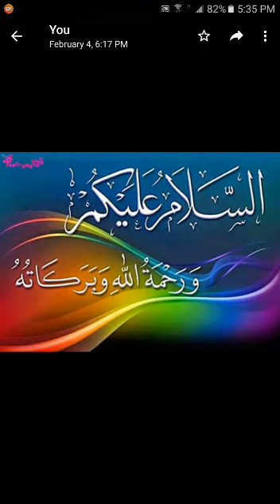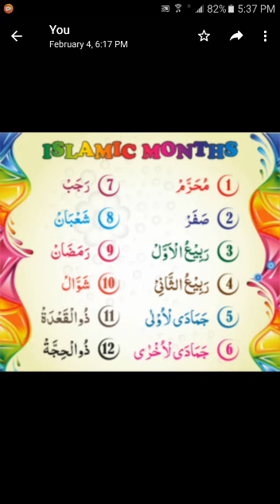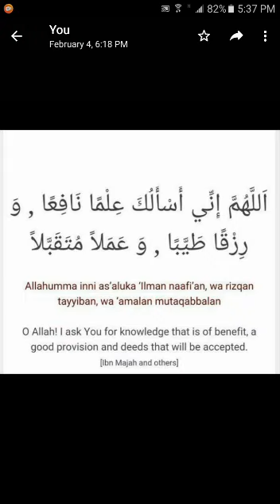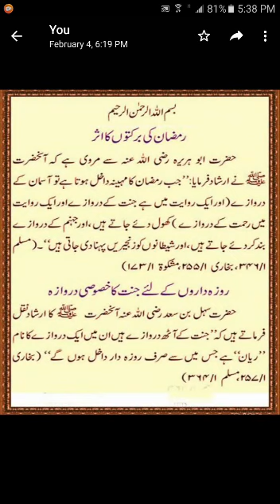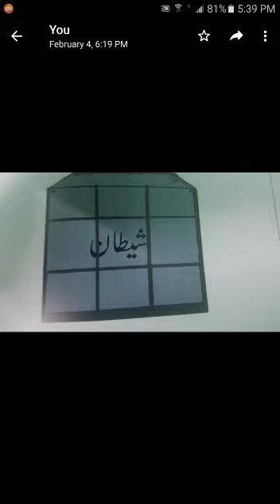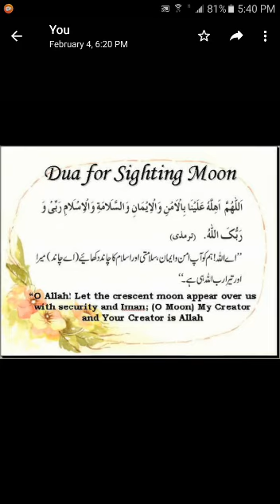Ramadan Kaise Guzare Part 1